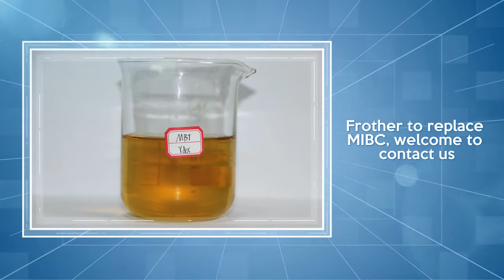Frother to replace MIBC, welcome to contact us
The product offered by  has received much reputation in the industry.